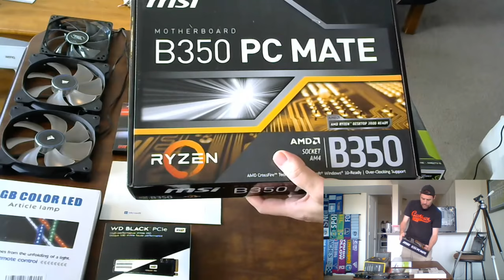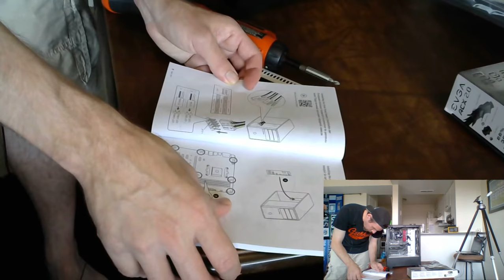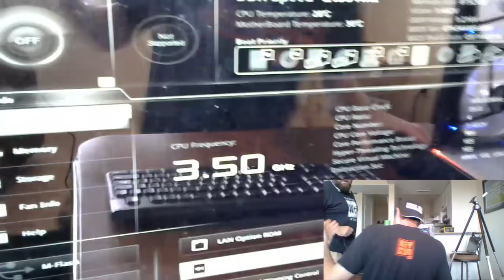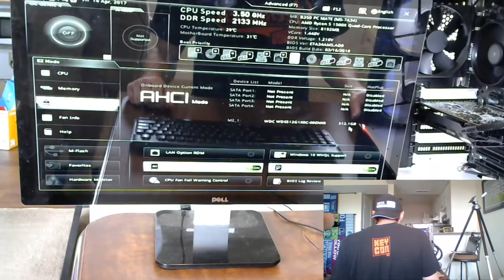Gaming PC Build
Built a $1000 mid range gaming PC for one of my buddies.